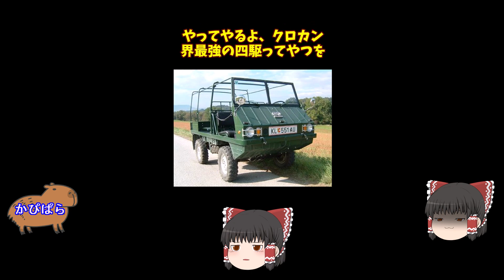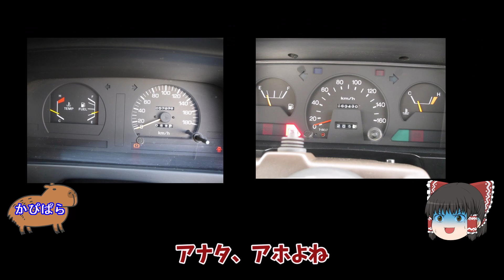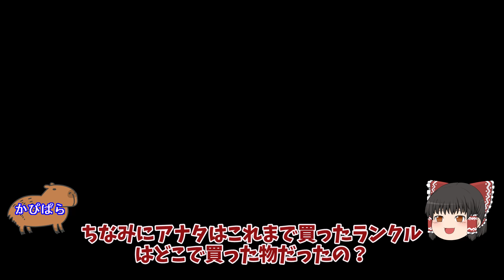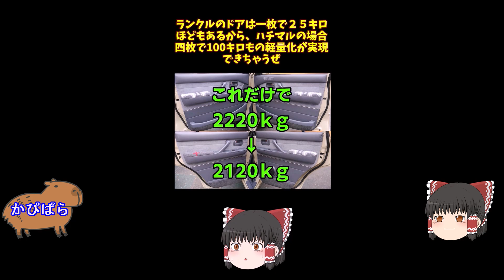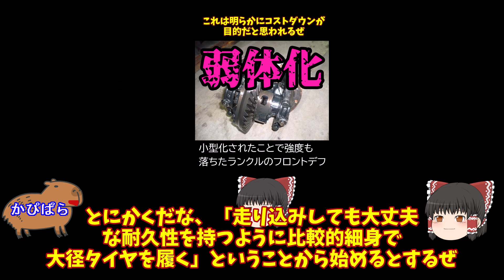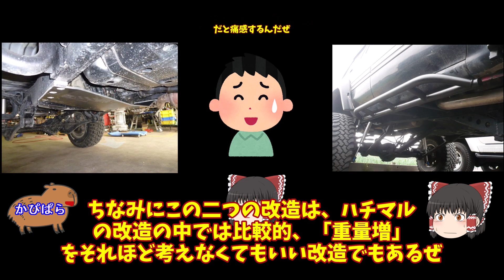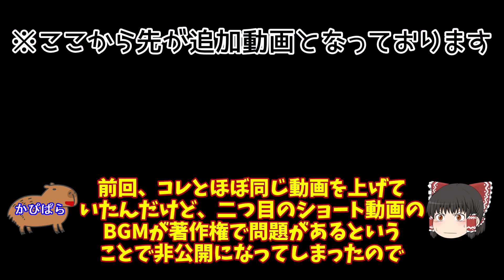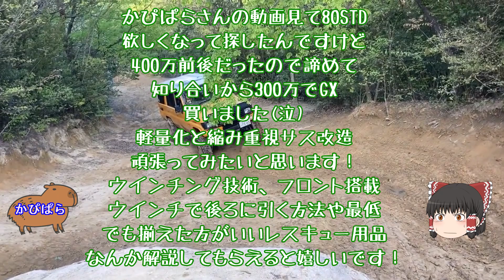【再投稿】クロカンバカがランクル80スタンダードを買うとこうなる！エンジンの小排気量ターボ化？ダイナミッションを載せる？！トヨタ純正に拘った改造？ランクル初心者には理解不能な改造方法アレコレ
🎬素材リンク
▼音楽関連▼
※一部使用していない物もあります